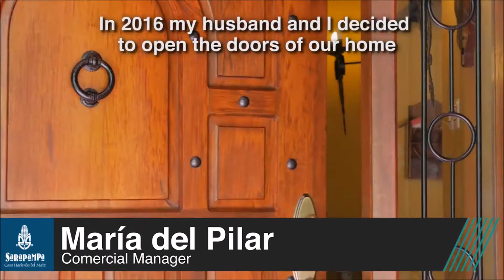Totally Latin America & Hacienda Sarapampa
Totally Latin America, the Luxury Tour Experts in Peru, offer our travellers the opportunity to come and experience the majestic setting of Hacienda Sarapampa in the Sacred Valley.
A haven of rural life, made possible by Yussef, Maria and their team, who welcome visitors to share and enjoy the best of local Peruvians foods at their welcoming hacienda home.